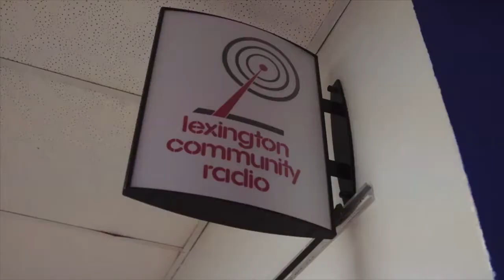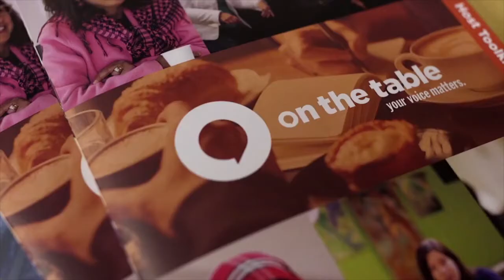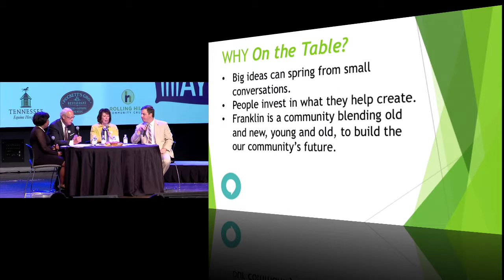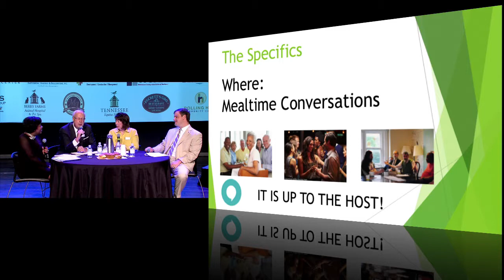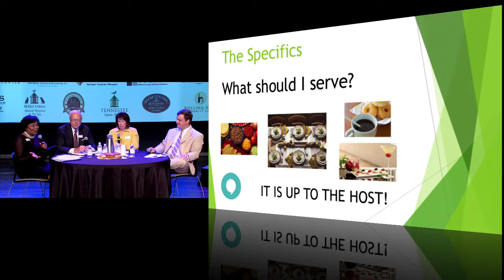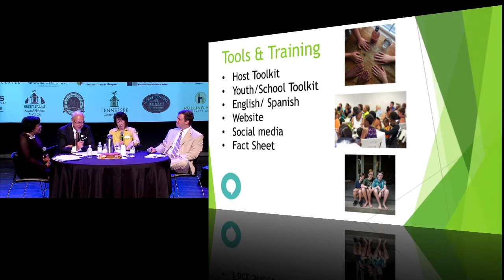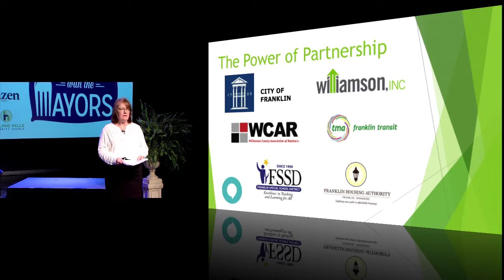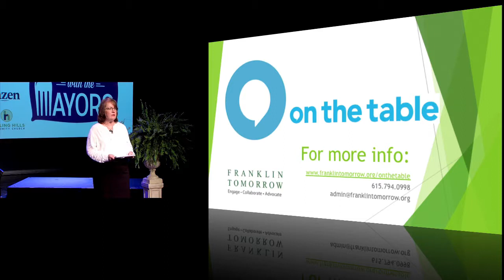Franklin Tomorrow: Breakfast with the Mayors July 2018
City of Franklin Mayor Ken Moore and County Mayor Rogers Anderson update the public on the current goings-on in Franklin and Williamson County. Franklin Tomorrow announces their new "On the Table" initiative.